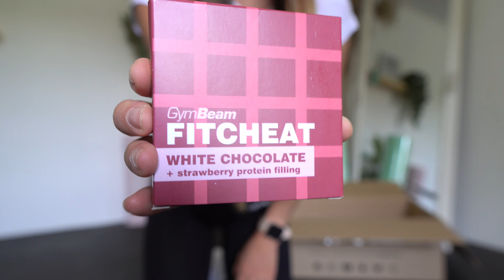SUPER CAMPANIA DE REDUCERI DE PRIMAVARA | GYMBEAM